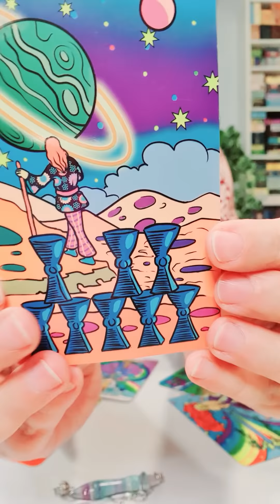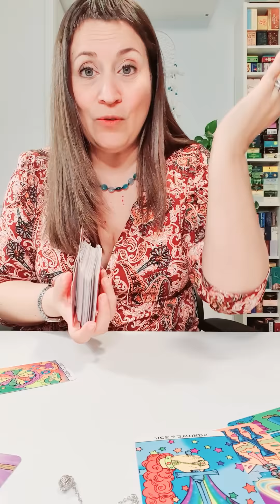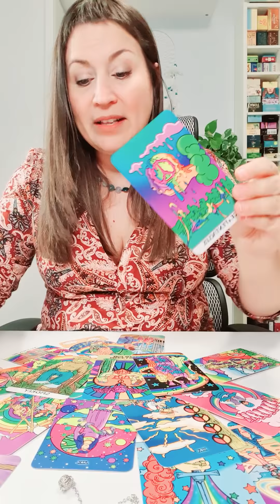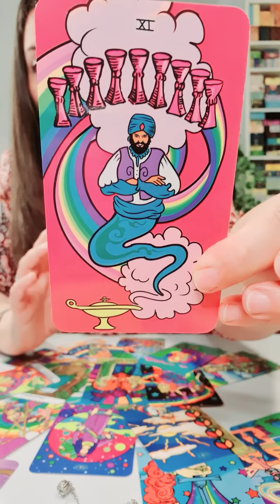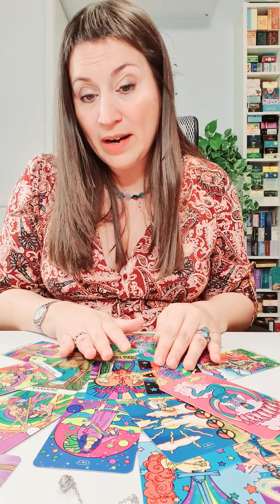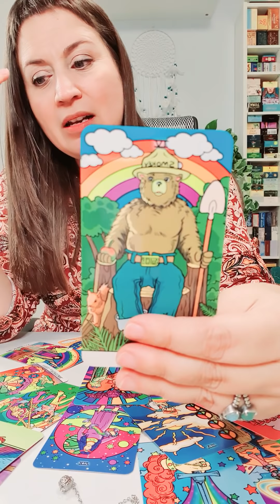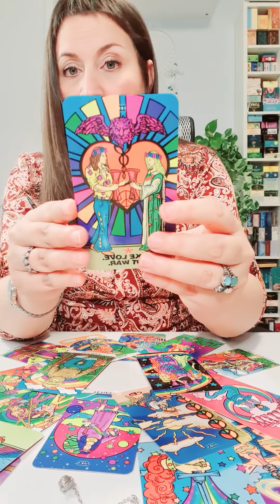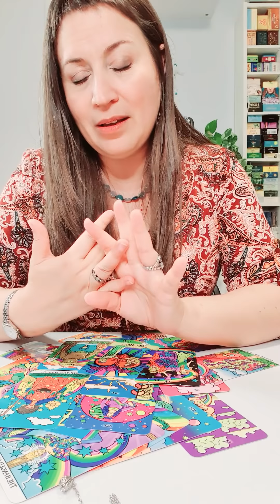Cancer Predicciones 2021 - Cancer 2021 - Tarot Guia Angelical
TikTok y Likee : @mathicita
Este vídeo incluyes las predicciones 2021 en diferentes ámbitos de tu vida como el trabajo, el amor, el dinero y otros, que los ángeles tienen preparadas para ti, desde las predicciones enero 2021
Imagen de Gerd Altmann en Pixabay y Imagen de Please Don't sell My Artwork AS IS en Pixabay
Tema del vídeo: Cancer Predicciones 2021 - Cancer 2021 - Tarot Guia Angelical